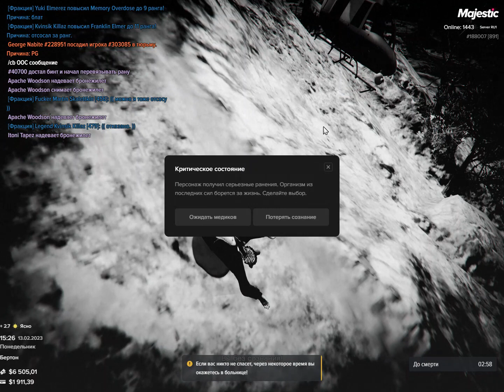Grand Theft Auto V 2023 02 13 15 26 51 04 DVR Trim